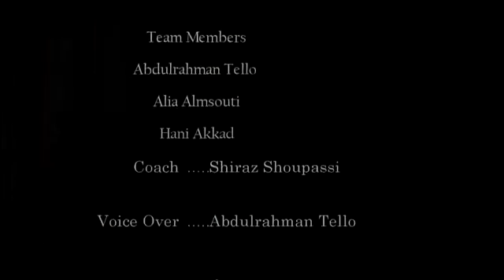WRO 2017 Costa Rica - Open Category Senior 3rd DAB Robot Syria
World Robot Olympiad is an event for science, technology and education which brings together the
young people all over the world to develop their creativity and problem solving skills through
 challenging and educational robotics competitions.

Schools are invited to enter a team of three students to participate in this competition.
Participating teams need to create, design and build a robot model that is capable to perform a challenge.
Each year a new theme and challenge are set. The competition starts from preliminary to the final judging.